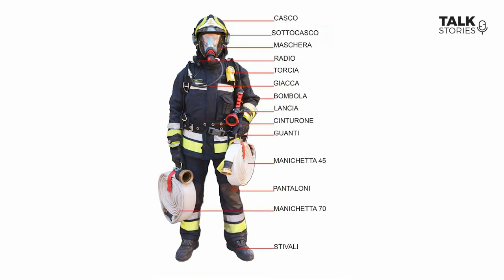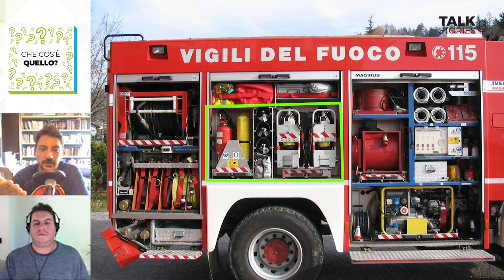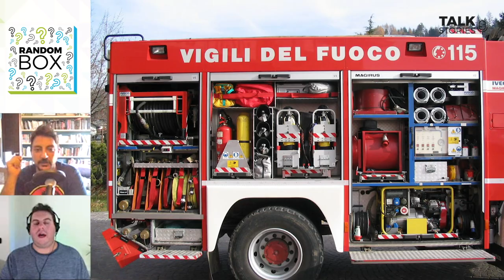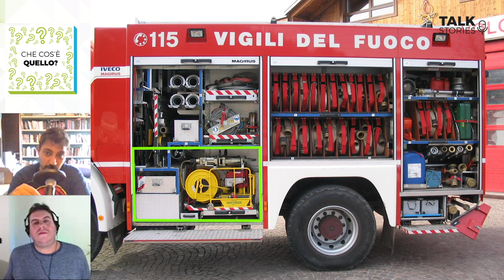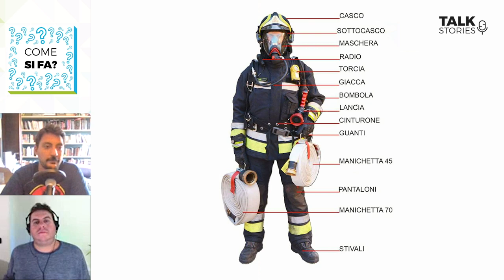Ep.30 | Scopriamo i VIGILI DEL FUOCO e le loro ATTREZZATURE - Talk Stories PODCAST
Nicolò Agresta è un vigile del fuoco e autore di Roma che in questo nuovo episodio di Talk Stories PODCAST ci racconta il mondo dei vigili del fuoco. In questa chiacchierata Nicolò ci racconta di come affronta gli interventi ci spiega quali sono per lui quelli più impegnativi.
Durante la RandomBox attraverso delle immagini prese dal web ci spiega quali sono le attrezzature sui mezzi in dotazione dei vigili del fuoco.

# TIME LINE
00:00 - Introduzione
01:07 -Sei reduce da un turno?
01:28 - Cosa intendi per intervento duro?
02:21 - Ti è mia capitato un intervento difficile?
04:23 - Quali possono essere le situazioni impegnative?
05:58 - Cosa fai dopo un turno impegnativo?
06:46 - Quanto dura un turno?
07:00 - RandomBox - Che cos'è quello?
16:39 - Sei un vigile del fuoco ma anche un autore
17:09 - Qual è il significato del titolo del tuo libro?
17:50 - Quanto c'è di te in questo romanzo?
18:38 - Dove si può acquistare il romanzo?

Se TI PIACCIONO le mie interviste a personaggi e quindi alla scoperta di argomenti curiosi allora ISCRIVITI al mio canale a te non costa nulla ma per me è MOLTO IMPORTANTE!

Scopri come diventare un CONTENT CREATOR, entra nel gruppo, ti aspetto!

Cosa fare se la tua AUTO ELETTRICA, IBRIDA, EBIKE o MONOPATTINO vanno a fuoco? - Talk Stories CLIP

ROMANZO SUI VIGILI DEL FUOCO - Ubi dolor, ibi vigiles

💡 LUCI
Neewer LED da tavolo
Ring Light

🖥 COMPUTER
Mouse verticale Trust
Webcam Logitech Brio
Webcam ATLANTIS
Monitor AOC LED 27"

🎙 AUDIO
Asta microfono LANUCN
Microfono RODE
Cuffie Sennheiser
Behringer amplificatore cuffie